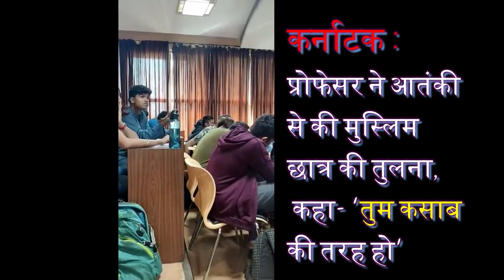Muslim Youth: Confronts humiliation. //मुस्लिम युवा: ना डरेंगे ना झुकेंगे /Dr Salim Khan Ka Analysis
Islamophobia has entered the educational institutions unfortunately. However Muslim students are confronting it courageously without any fear. It happened in Karnataka and Rajasthan. Civil society should support them to eradicate this menace from society.
इस्लामोफोबिया दुर्भाग्य से शिक्षण संस्थानों में प्रवेश कर गया है। हालांकि मुस्लिम छात्र बिना किसी डर के इसका बहादुरी से सामना कर रहे हैं। यह कर्नाटक और राजस्थान में हुआ। समाज से इस खतरे को मिटाने के लिए सभ्य समाज को उनका समर्थन करना चाहिए